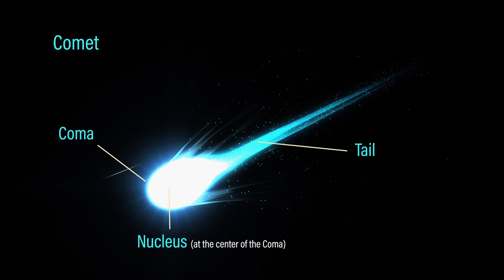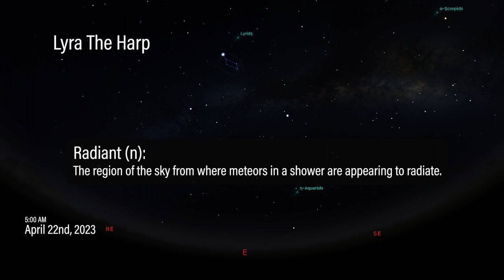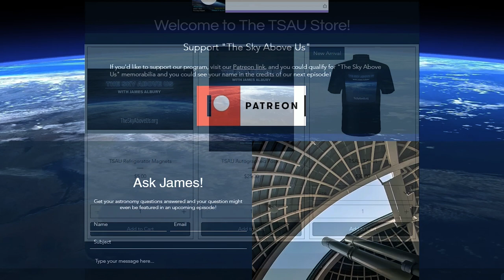TSAU 2023 - 007 The 2023 Lyrid Meteor Shower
This year's Lyrid Meteor Shower promises to be worth watching since the Moon won't be interfering with the April 22nd peak of the shower.  Learn all about this springtime light show in this week's episode!

Chapters:

0:19 Welcome to The Sky Above Us​

Stellar:
Bill & Claudia Dishong
Janis & Carlos Hernandez
Jonathan & Dawn Garrison
Daryl Mullee
David Durkee

Planetary:
Jim Hill
Terry Smiljanich
Chuck Broward (in memoriam)

Lunar:
Joy Waller
Matthew Chopp
S. Latin Adidi
Stanley Henderson (in memoriam)